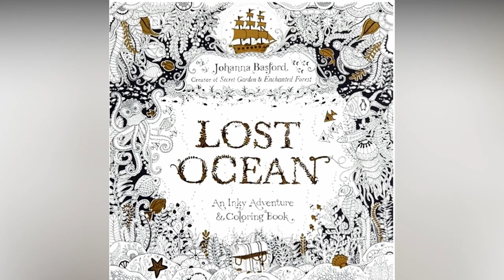Navy Mandala - PART I - Lost Ocean | Oceano Perdido - Johanna Basford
For the lovers of Johanna's books, this time in "Lost Ocean" I am showing you how I colored this sea/nautical mandala.

If you follow or are inspired by this tutorial use HASHTAG andreiafig on facebook or instagram

It is very important for me to know you are from that side! :)
Para os amantes dos livros da Johanna, desta vez em "Oceano Perdido" mostro-vos como colori esta mandala da marinha.

Se gostarem do vídeo, não se esqueçam de clicar GOSTO e deixar o vosso Comentário! :)

Caso sigam este tutorial, usem a HASHTAG andreiafig no facebook ou instagram para que eu possa ver o vosso resultado final! :D